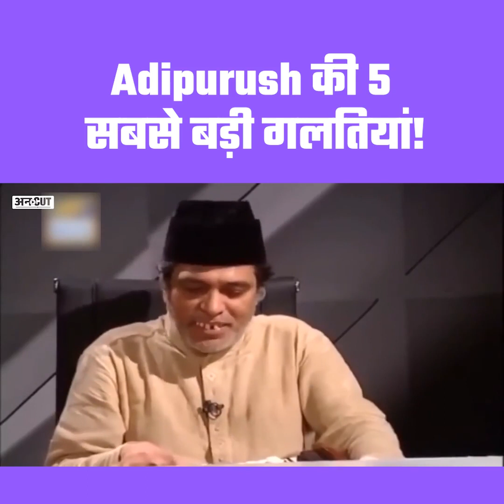Adipurush movie 5 sabse badi galtiya credit by uncut